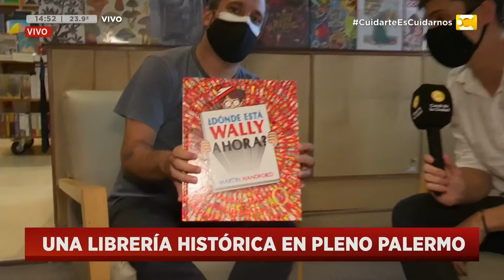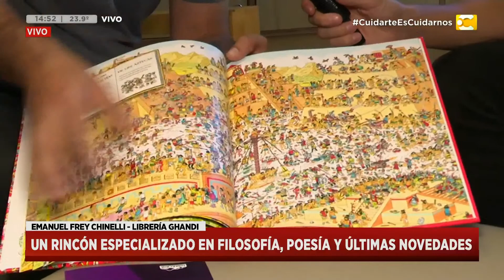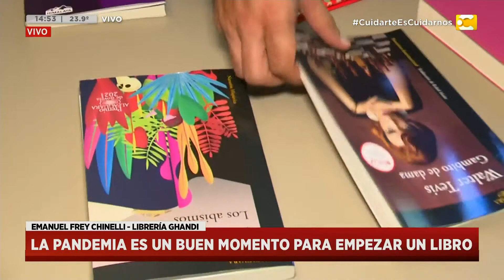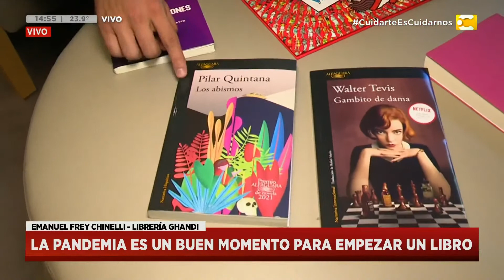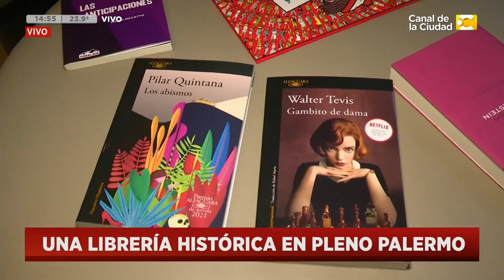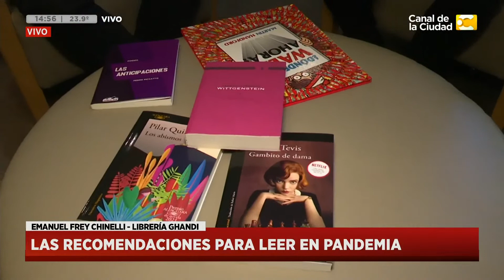Visitamos Gandhi (Parte 2) una librería histórica de Buenos Aires en Hoy Nos Toca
Hablamos con Emanuel Frey Chinelli, responsable de sucursales Gandhi en Hoy Nos Toca.

Somos una librería histórica de Buenos Aires, desde hace dos años instalados en el barrio de Palermo.
Nos especializamos en literatura, filosofía, poesía y ciencias sociales. También contamos con las últimas novedades de las editoriales Planeta, Sudamericana, Alfaguara y muchas más.
Disponemos de un amplio stock de editoriales extranjeras, como Impedimenta, Acantilado, Capitán Swing, Errata Naturae, entre otras.